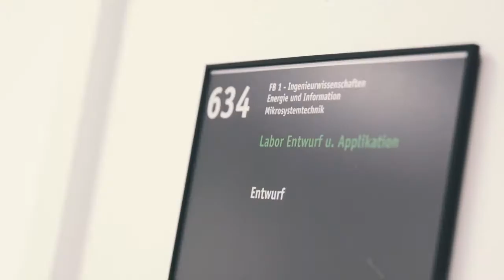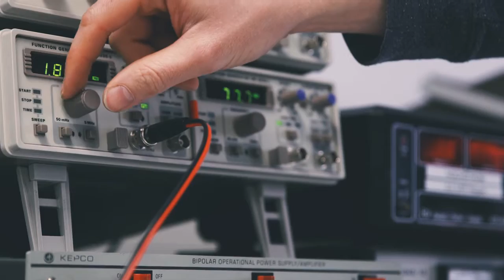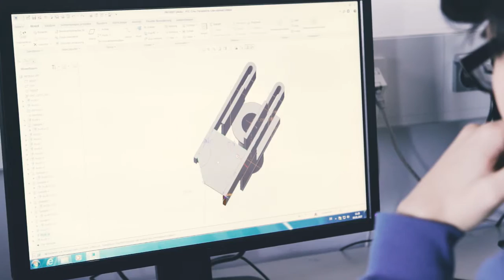Mikrosystemtechnik studieren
Die Technik des 21. Jahrhunderts durchläuft eine Schlankheitskur. Mikrosystemtechniker und -technikerinnen liefern intelligente Lösungen, die in der Sensorik, in der Medizintechnik, in der Energiewirtschaft, in Hausgeräten, in Computern, in der Unterhaltungselektronik oder im Automobilbau dringend benötigt werden. Dafür müssen sie die naturwissenschaftlichen und technischen Grundlagen beherrschen und sich selbstständig in ungelöste Probleme einarbeiten können. Diese Kompetenzen vermittelt das Studium der Mikrosystemtechnik an der HTW Berlin.